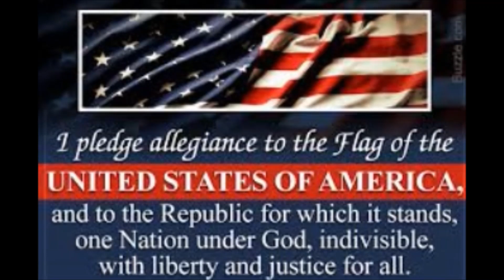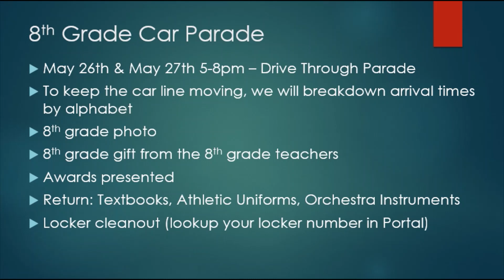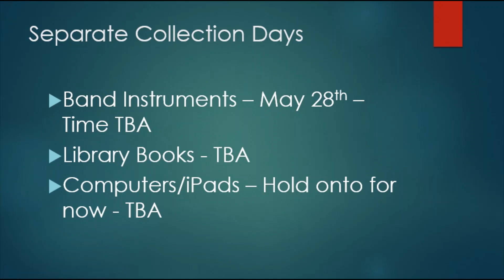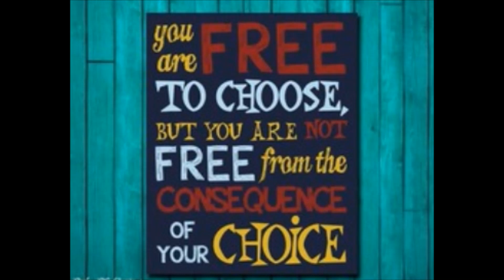Morning Announcements Week 8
End of the year collection parades, awards ceremonies, and Mr. Vasallo draws 24 students' names for gift cards!